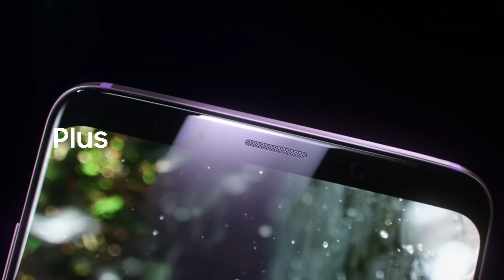Star Lilac Master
WIth a camera that changes with the light, makes you an emoji, let's your photos shine even in the dark and tops it all off with slowing down the moments like never before, the S9 is nothing short of amazing.